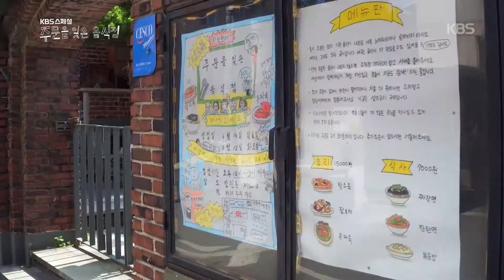KBS 스페셜 주문을 잊은 음식점 -[예고] 주방도 깜빡! 점장도 깜빡! 주문을 잊은 음식점 본격 영업 시작 ㅣ KBS방송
KBS 스페셜 주문을 잊은 음식점 -[예고] 주방도 깜빡! 점장도 깜빡! 주문을 잊은 음식점 본격 영업 시작